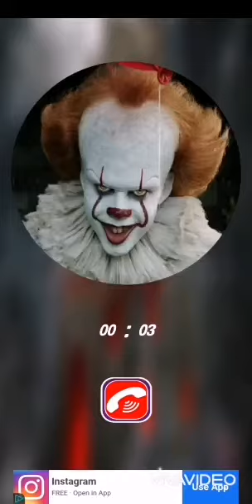Pennywise calls me (help)